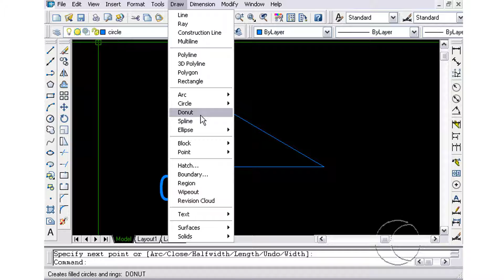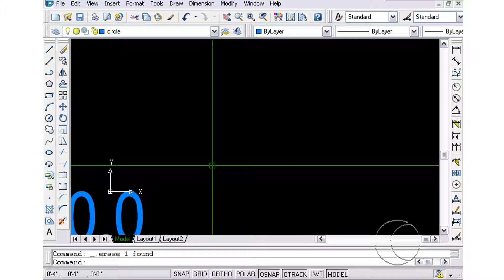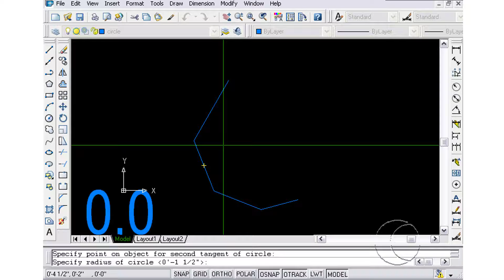How to use Circle command in Auto cad (Bangla Tutorial) Part-3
This Vedio is How to use Circle command in Auto cad (Bangla Tutorial) Part-3.
This video demonstrates the use of path arrays in AutoCAD with some interesting examples . Path arrays gives tremendous flexibility of create multiple copies of an object along a predefined path.